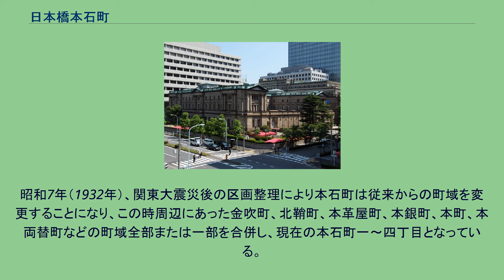日本橋本石町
日本 」 東京都 」 中央区 」 日本橋本石町 日本橋本石町（にほんばしほんごくちょう）は、東京都中央区の地名で、旧日本橋区に当たる日本橋地域内である。
現行行政地名は日本橋本石町一丁目から日本橋本石町四丁目。
江戸時代には金座が置かれており、現在は金座跡地に日本銀行が所在し、古今を通じて日本の金融を代表する町として知られている。
日本橋川のある南から順に、一丁目から四丁目が並ぶ。
日本橋地域の最西端に位置し、千代田区（内神田・大手町・鍛冶町）との区境に当たる。
この地はもと石町（こくちょう）と呼ばれていたが、寛文年間に神田に新石町（しんこくちょう：現在の内神田三丁目付近）が出来たので本石町と呼ばれるようになった。
石町という町名は、古くは米穀商が多く集まっていたことから穀類を数える単位の石に由来するとされる。
一丁目から四丁目まであった（ただし町域は現在とは異なる）。
江戸時代には三丁目に市中に時を告げる時の鐘が置かれ、またその近くにあった長崎屋は長崎から将軍謁見のために来るオランダ商館長カピタンの定宿とされた。
二丁目と三丁目の間近くにあった十軒店には、毎年桃の節句や端午の節句になると人形の市が立ち、年の暮れには同所で破魔矢羽子板を売るなどして大層賑わったという。
昭和7年（1932年）、関東大震災後の区画整理により本石町は従来からの町域を変更することになり、この時周辺にあった金吹町、北鞘町、本革屋町、本銀町、本町、本両替町などの町域全部または一部を合併し、現在の本石町一〜四丁目となっている。
なお十軒店は現日本橋室町三丁目の一部に当たる。
2019年（令和元年）9月1日現在の世帯数と人口は以下の通りである。